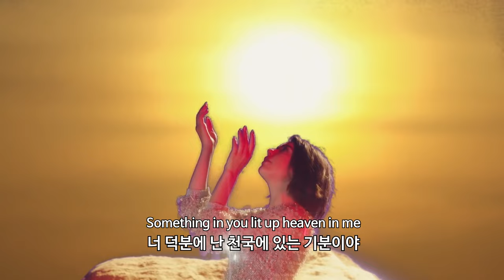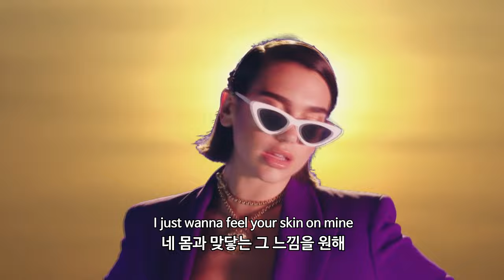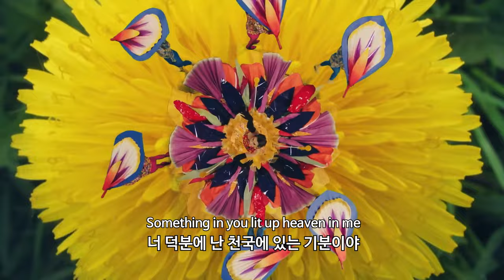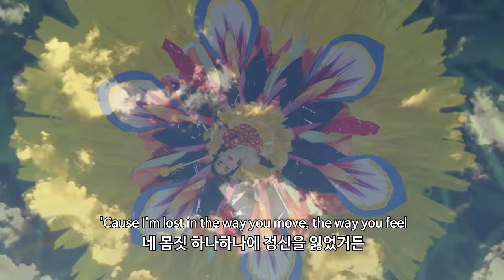(한글자막) Calvin Harris(캘빈 해리스) & Dua Lipa(두아 리파) 'One Kiss' M/V